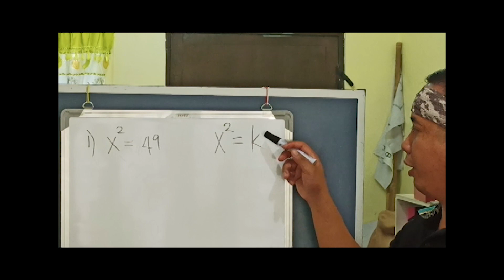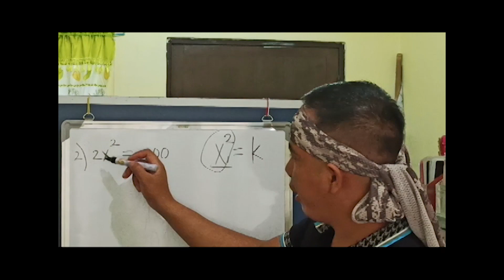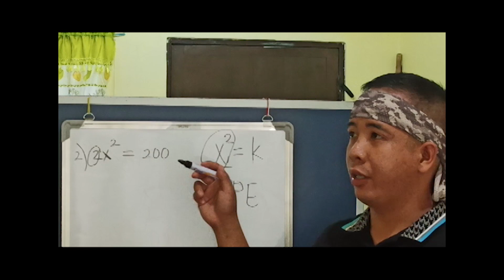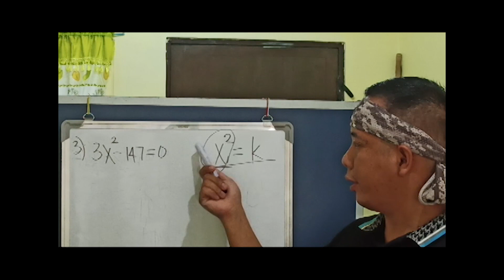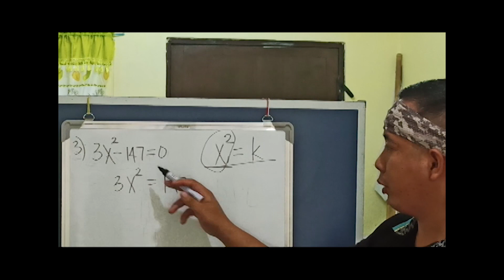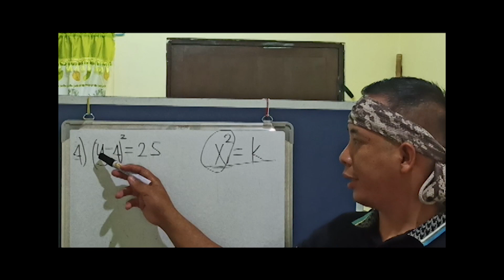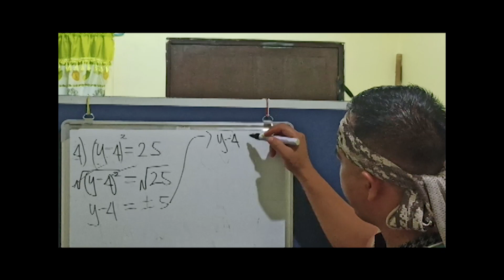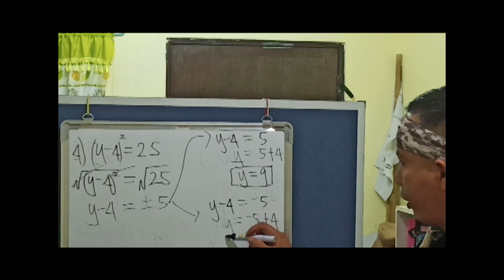Solving Quadratic Equations by Extracting Square Roots| Mathematics 9| Quarter 1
Quadratic equation is an equation of the form ax^2+bx+c=0 in which a,b, and c are constants, a≠0.

Quadratic equation of the form x^2=k can be solved by extracting square roots. It is done by applying the square root property: If x^2=d, then x=±√d.

In this instructional video, I solved four quadratic equations by extracting square roots.

00:00 – Intro
00:30 – Solve x^2=49.
01:55 – Solve 2x^2=200.
05:17 – Solve 3x^2-147=0.
08:04 – Solve (y-4)^2=25.